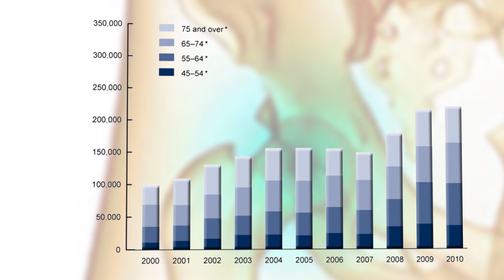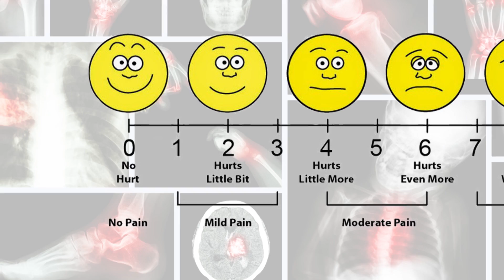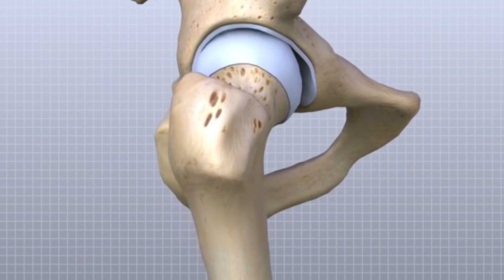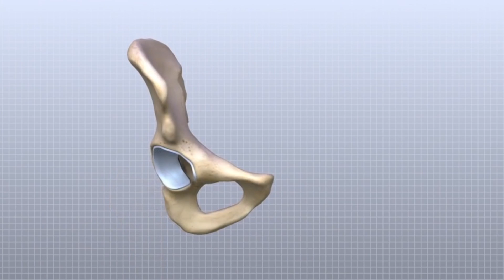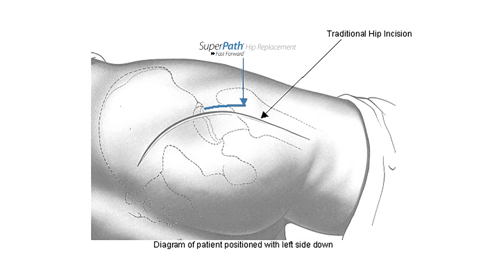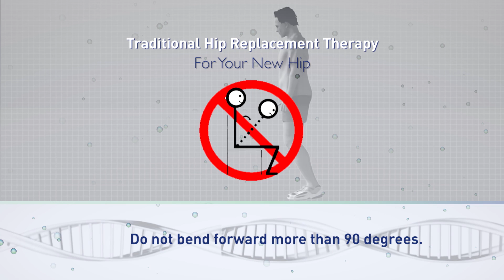Minimally invasive Hip Replacement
Access Health meets up with Hip and Knee specialist, Dr. Jimmy Chow to learn about a minimally invasive Hip replacement technique that's putting the skip back in our steps.
The SuperPath® hip technique is a tissue-sparing approach that allows patients to experience a shorter hospital stay, use fewer post-operative narcotics for pain and return to normal activities sooner with no post-op movement restrictions

102732